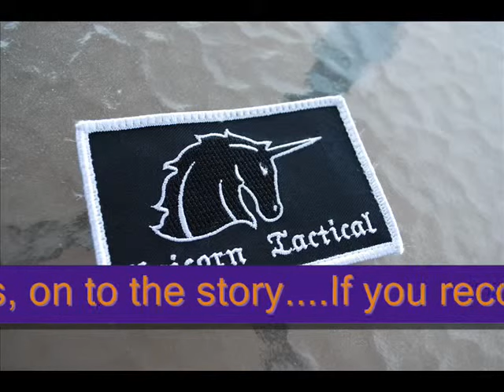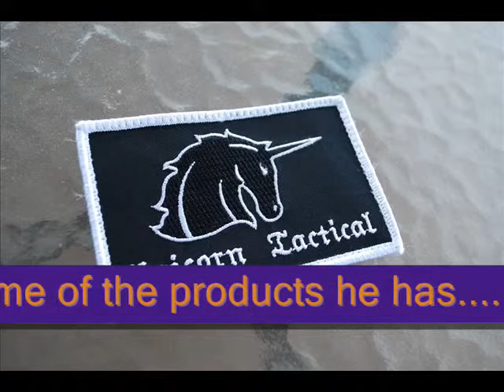Nerf Secrets Revealed #24: Unicorn tactical's Homemade blasters